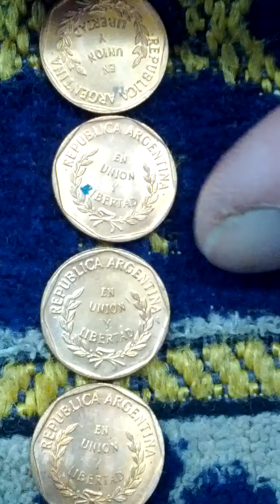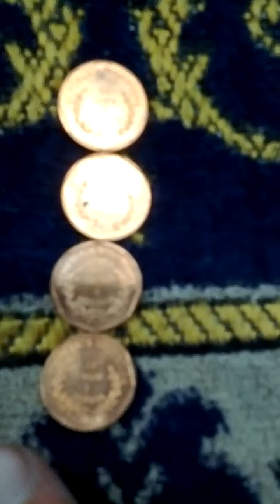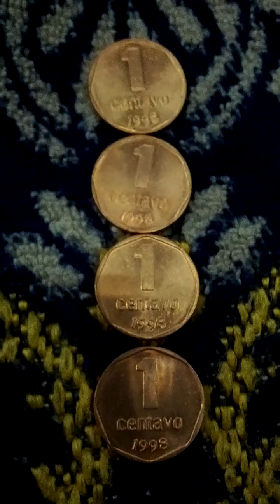Lots of Argentina 1 Centavos 1998(AH 1420) Coins-04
Sat 4th May 2024(AH 1445 Shawwal 25th)...
These are lots of Argentina 1 Centavos 1998(AH 1420) Coins..
And this is a part of Seoul Metro No 9 All Stop Line from Seok Chon Go Bun(932) to Sam Jeon(931).